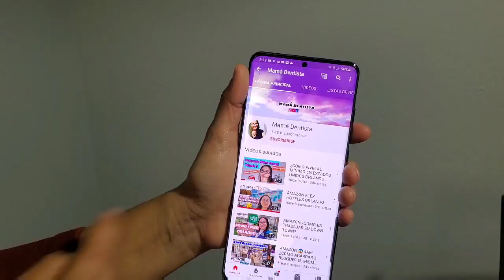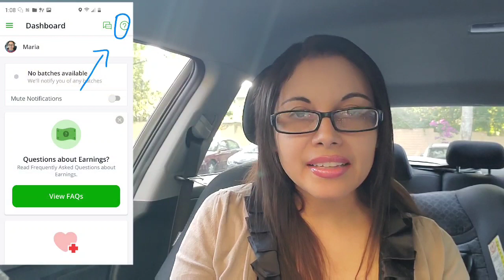INSTACART ESTÁ CANCELANDO CUENTAS🤯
Hola amigos por aquí les dejo un video trabajando en el Publix y conocí personas Agradables como Pedro, Daniel, Roberto. Ademas que les hablo porqué instacart esta cancelando cuentas y casi me la cancelan a mi🙉. Así que espero que te guste y quédate a ver el video, comparte con amigos y familiares🤗